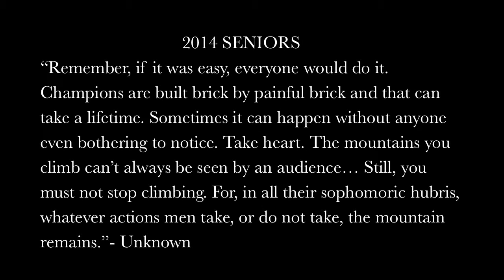2013-14 CSUEB Men's Basketball Highlights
Highlights of the 2013-14 Cal State East Bay men's basketball team, produced by assistant coach Jay Flores.

Follow the Pioneers at eastbaypioneers.com and on Twitter/Instagram at @EastBayPioneers